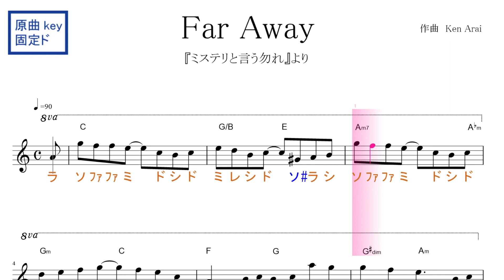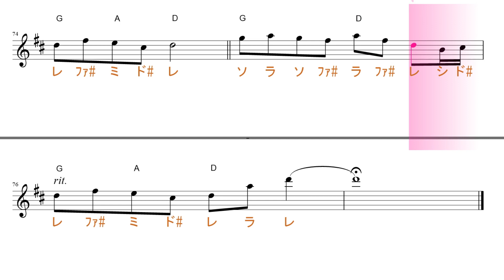Far Away (Ken Arai)『ミステリと言う勿れ』より 原曲key 固定ド読み／ドレミで歌う楽譜【コード付き】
この動画は、原曲と同じkeyの固定ド読みです。

使用方法；
１、まずは、流し聴きしてみて下さい。
２、可能なら、本物のオーディオ推奨。
３、速度調節します。youtube 動画は、音程を変えずに、速度を変えることが出来ます。画面右下の設定、再生速度とあり、選べるようになっています。
４、何度か、聞いているだけで、自然と覚えて、音名が、時々でも浮かぶようになって来ます。寝ながら、ループ再生しておいても、効果あります。
５、余裕があれば声も出してみましょう。正しい言葉・文字でなくて構いません。分からない部分は、唸るような感じで。
６、音楽教室の教材などにも最適です。ご活用下さい。
７、他にも、様々な活用法が考えられると思います。